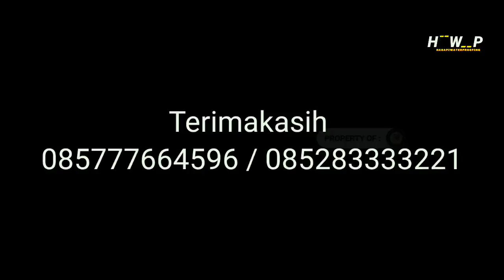Waterproofing membrane bakar Granule